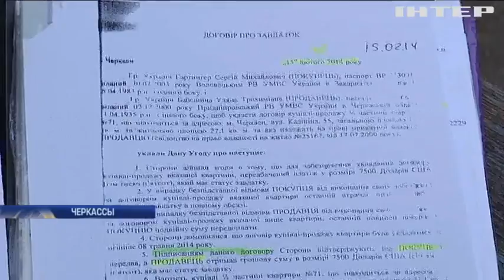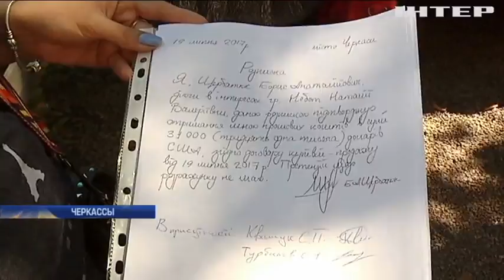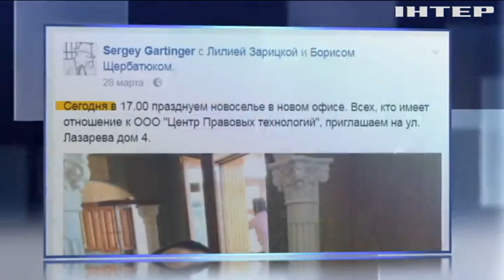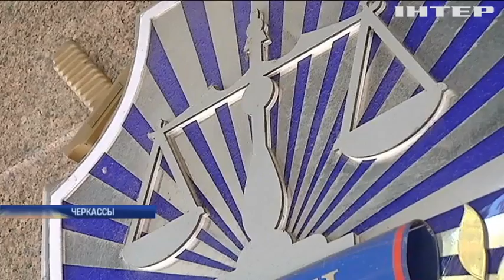Квартирный скандал: в Черкассах мошенники отнимают жилье у должников